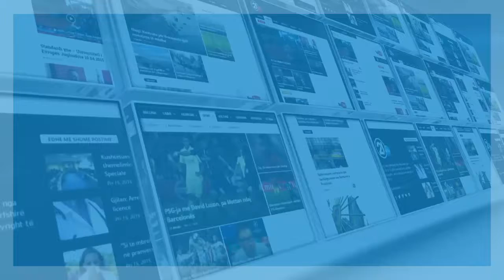O'CONELLI TAHIRI - 26 09 2018